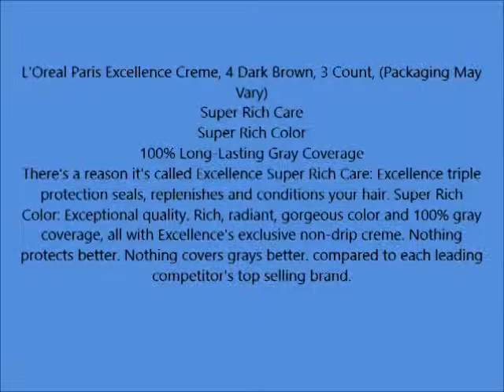L'Oreal Paris Excellence Creme, 4 Dark Brown, 3 Count, Packaging May Vary